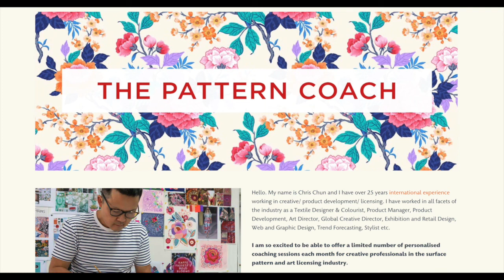Takeaways from 3 decades in Surface Pattern Design with Chris Chun | Elizabeth Silver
I’m excited to be chatting today with Chris Chun, who is a mega talented artist and surface designer who creates hand painted artwork in a modern chinoiserie style. His detailed, colorful work can be found on products around the world from bedding to packaging to wall art and he’s had a fascinating career that’s spanned 3 decades.

🎨Check out coaching with Chris, and receive 10% through October 21st 2021.

🌟🌟See Chris's answer to the BONUS QUESTION in the Surface Pattern Boss Toolkit